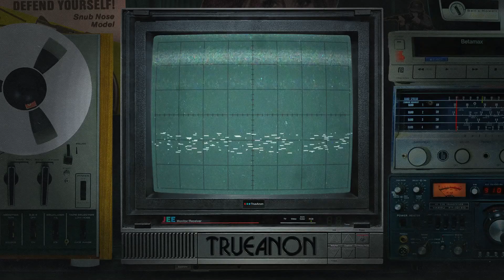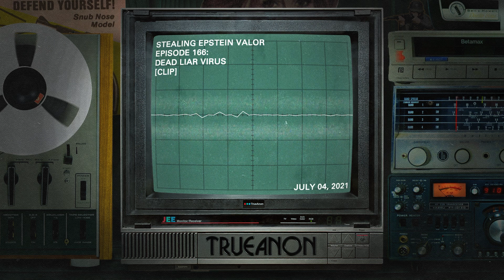Stealing Epstein Valor [clip] | TrueAnon